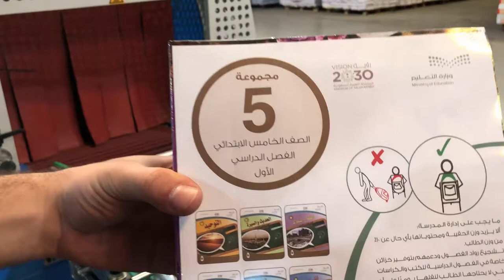FS 40 MOTION Shuttle Feeder & Friction Feeder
Maripak Packaging and Industrial Equipment Inc., is a shrink wrapping machine manufacturer located in İstanbul, Turkey. Our machine line includes Manuel L sealer machines, Semi-Automatic L sealers, Automatic Continuous Sealer Shrink Packaging Machines, PE Sleeve Wrappers and In-line Automation Systems as well as Shrink Heat Tunnels and Automated E-Commerce Packaging Solutions.

We have 30+ years of expertise in producing High-Quality Shrink Wrapping & Automated E-Commerce Packaging Solutions.